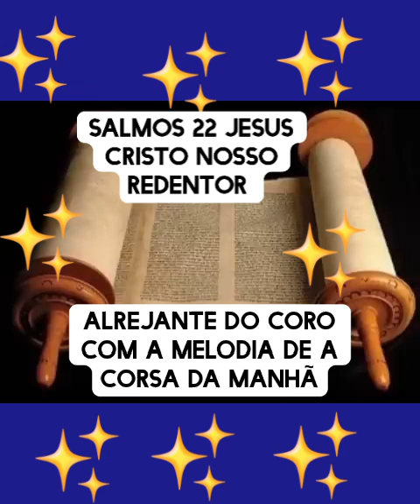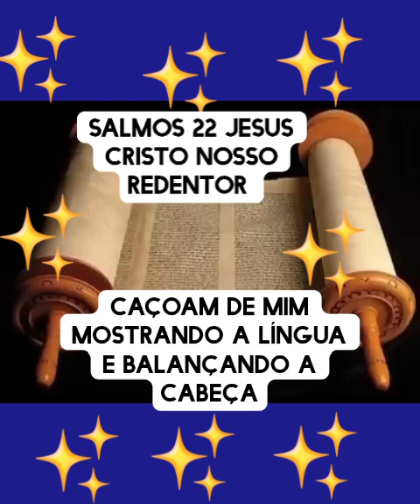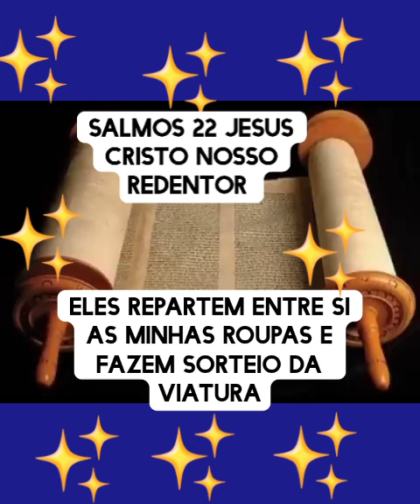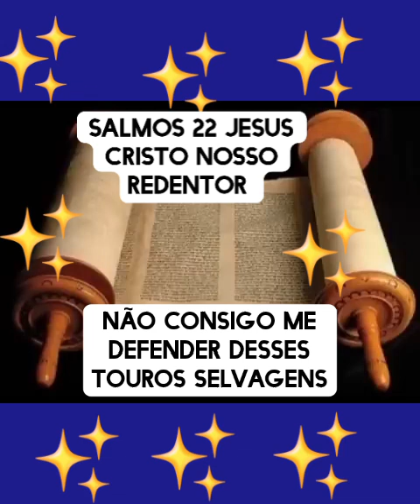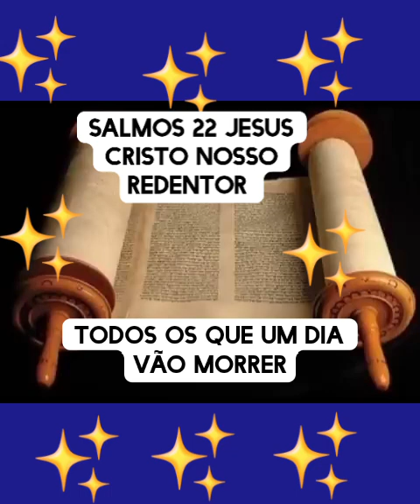salmos 22 de Davi ( Jesus Cristo nosso salvador)